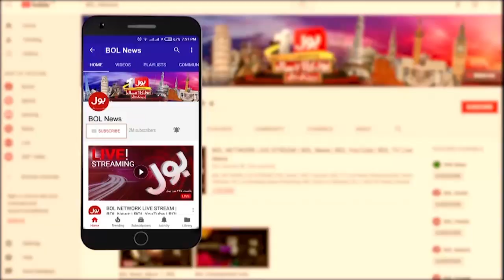27th Constitutional Amendments Bill | Maulana Fazal Ur Rehman Call Important Meeting |Breaking News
27th Constitutional Amendments Bill | Maulana Fazal Ur Rehman Call  Important Meeting |Breaking News